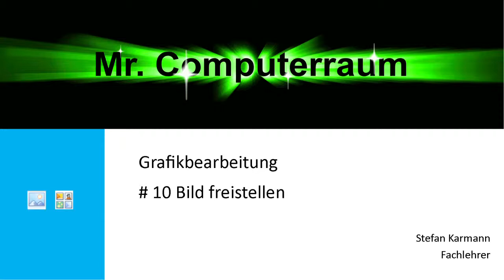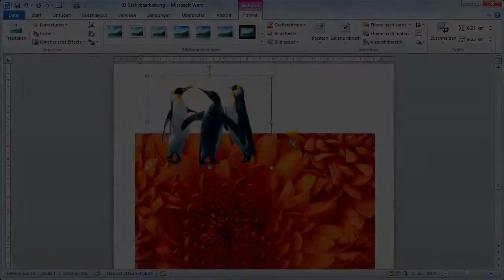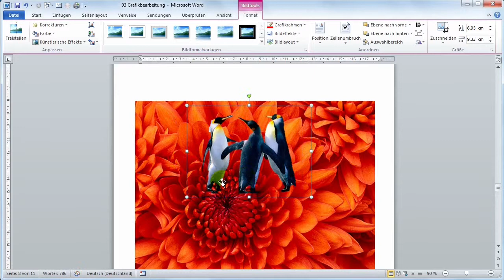10 Grafik Freistellen